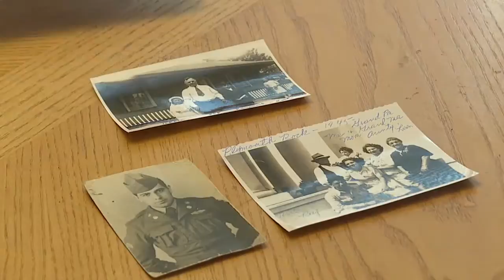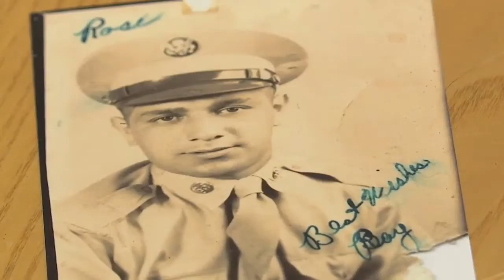Idaho sisters search for M.I.A. uncle